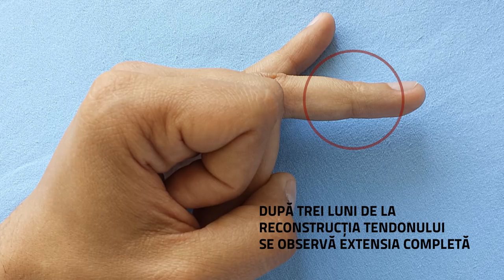Deget în ciocan | Mallet finger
Degetul in ciocan este o leziune a tendonului extensor (ruptura) de la nivelul articulatiei interfalangiene distale a degetelor mainii, uneori asociat cu fractura. Se produce prin hiperflexia articulației distale (prin lovirea degetului cu o minge, caderea pe deget, strivirea la usa, etc.).